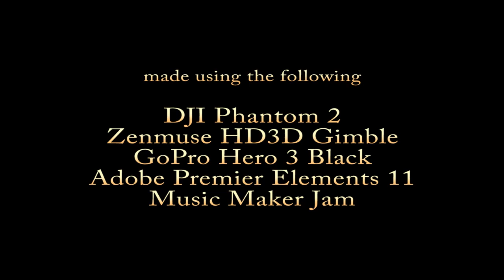Bend Oregon an Aerial Tour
Aerial scenes from Bend including Pilot Butte, Old Mill District, Deschutes River, Smith Rock State Park, Crooked River, Mt. Bachelor, Devils Lake, Scott Lake, South Sister, Broken Top, Mt. Thielsen, and Diamond Lake.